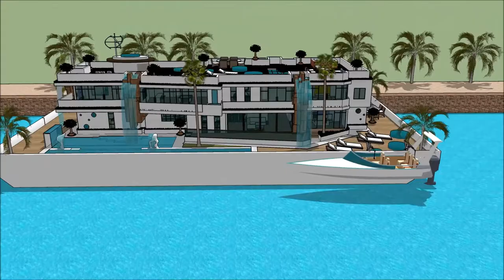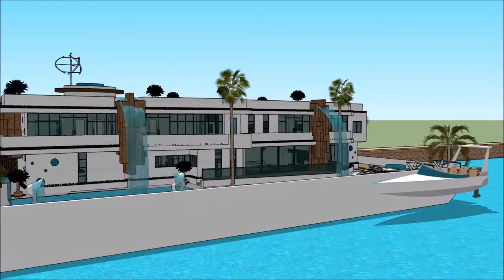Arquiteto mais rico do mundo arquiteto em Portugal arquitecto famoso español modernista o futuro da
The floating house villa houseboatzania launching an innovative high-end luxury yacht floating house villa mansion home design potentially as a display of exhibition of Arquiteto mais rico do mundo arquiteto em Portugal arquitecto famoso español modernista o futuro da .

The collection of the Floating house villa houseboatzania concept Arquiteto mais rico do mundo arquiteto em Portugal arquitecto famoso español modernista o futuro da  consists of high luxury and architectural art pieces in minimalism combined with living on the waterfront of the harbour.

The floating house villa mansion yacht design has the basis to sustain living with high standards and contemporary structural Arquiteto mais rico do mundo arquiteto em Portugal arquitecto famoso español modernista o futuro da  with numerous of prospects for excessive living and celebrating the desire of life worldwide: